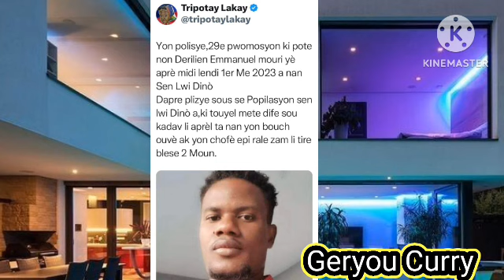zen sa pa piti Gaëlle ba Niki Brakale li avili tout medam yo gro zen ki fet jodi a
Gaëlle ba Niki brakale zen sa pap fini li mete tout medam yonanzensa@fednafrancois8480